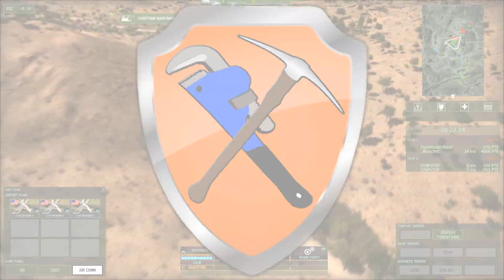Wargame Red Dragon - Cliff Hanger #3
Rob & Richard Finish up their epic battle in Wargame Red Dragon!

Intro and ending music (theme music) By Edie Murphy.